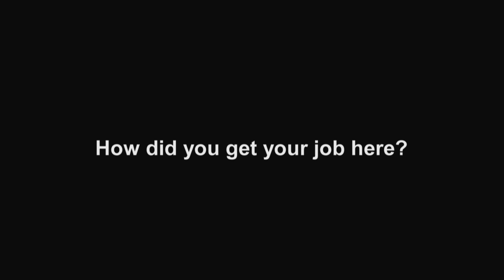Interview with Brad Gyori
Interview with Brad Gyori and why he decided to come teach at Tribeca Flashpoint Academy, his past experiences in the field and what he has learned from years in the business.